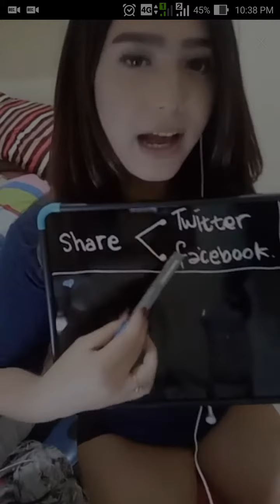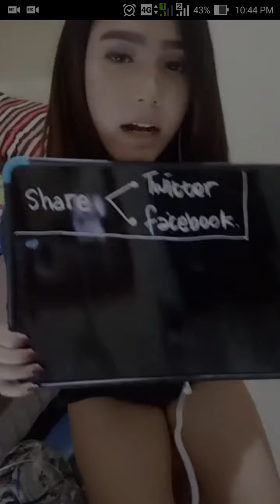Dance beauty sexy girl back song pokemon go " bigo live"